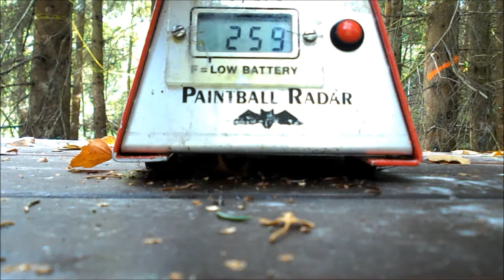Tippmann TPX D.I.Y. milled valve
Test at chrony, cause of very small and pretty unround paint this is the result. Bigger Paint or a smaller bore size Barrel and everything should be fine !!!  Pics